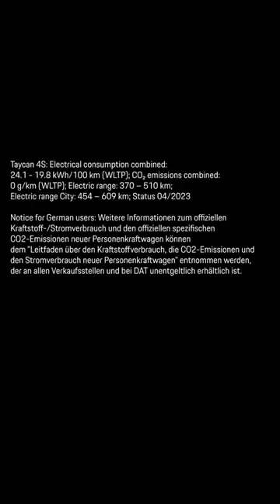Will Iga Swiatek have another photo shoot with a Porsche, today?